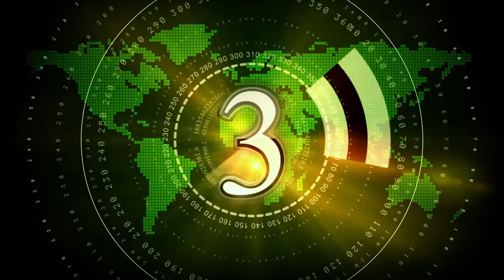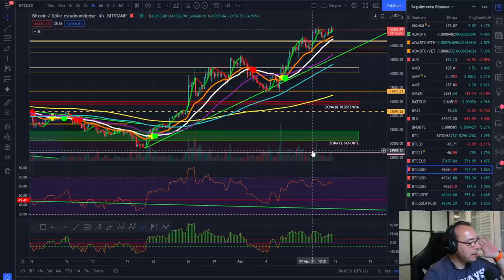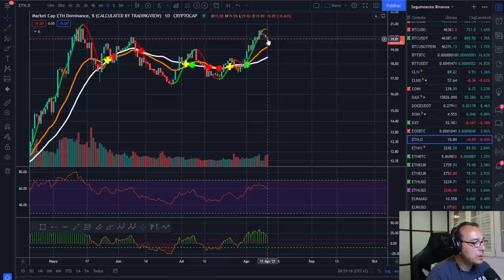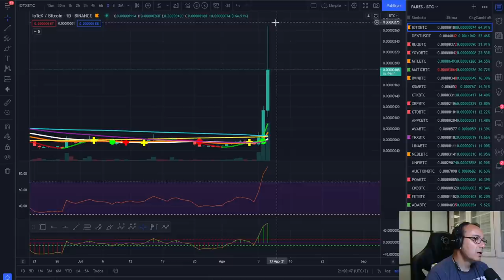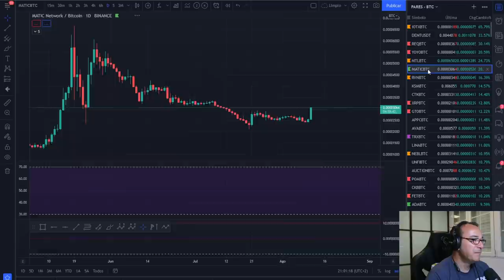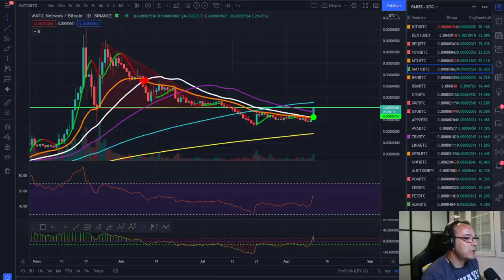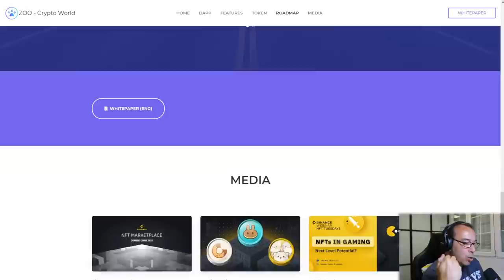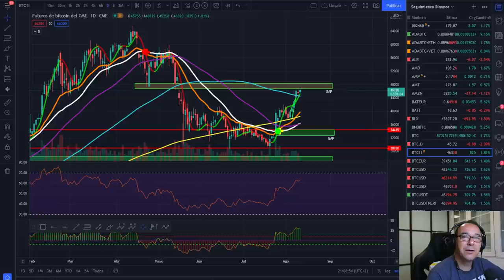🚀 BITCOIN 🚩🚩🚩 ¡HE CAIDO EN LA TRAMPA! 🤢🤢🤢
EXCHANGES